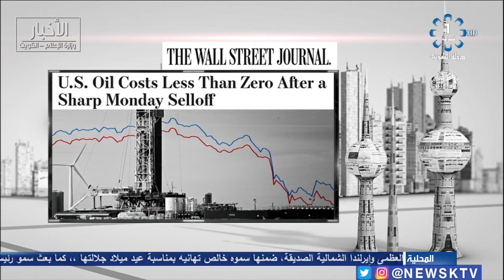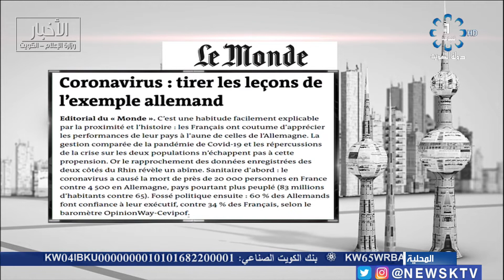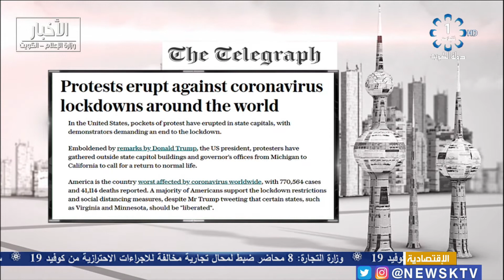برنامج مانشيت الصحافة.. جولة في أبرز أخبار الصحف - الكاتب الصحفي جاسم الشمري